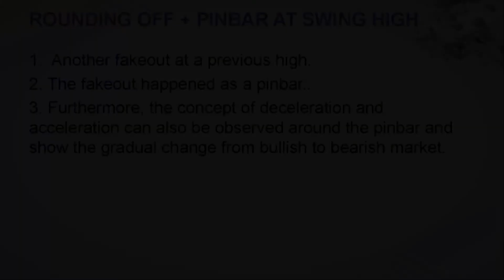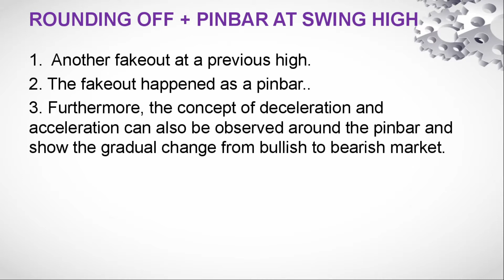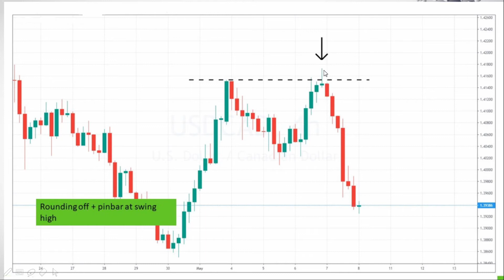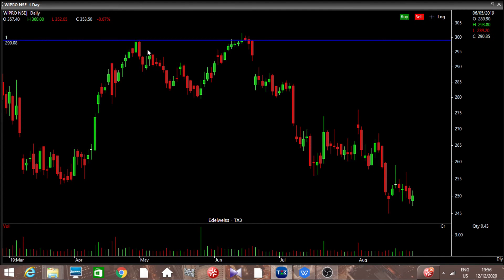Top 10 Candlestick Signals - Part 9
This video is a part of 'Top 10 candlestick signals' series and this is part 9